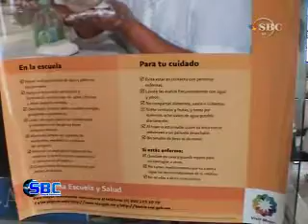Zacapoaxtla SBC 53 34 Casos de Dengue Da a Conocer Jurisdiccion Sanitaria 03 03 08 09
Confirma Jurisdiccion la Existencia de 34 Casos de Dengue Siendo Atendidas las Personas. Personal de Vectores Realiza Accines para el COmbate del mosquito transmisor señalando la Importancia Para Que la Gente Evite Acomulamientos de Agua.